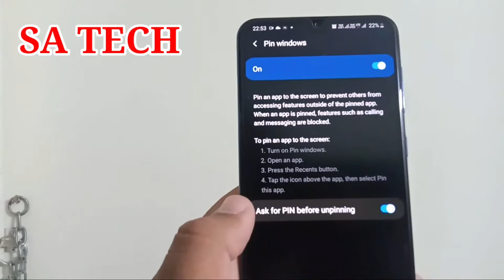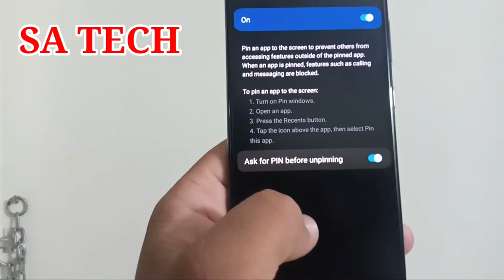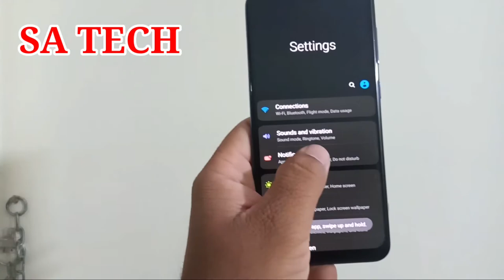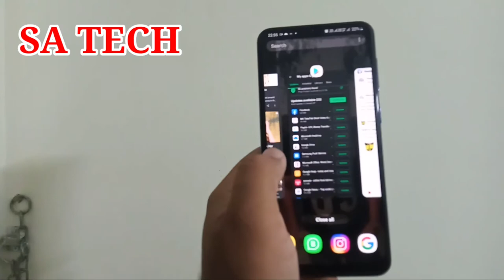How To Enable/Disable Pin Windows Hidden Feature On Samsung A30s,Samsung Pin Windows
In this Video I describe about How to Use Pin Windows Feature on Samsung a30s